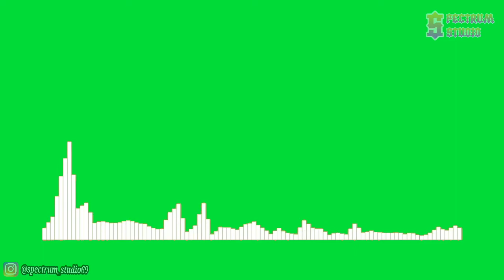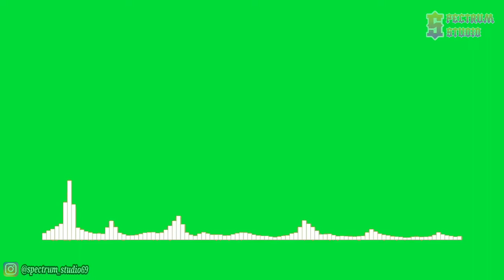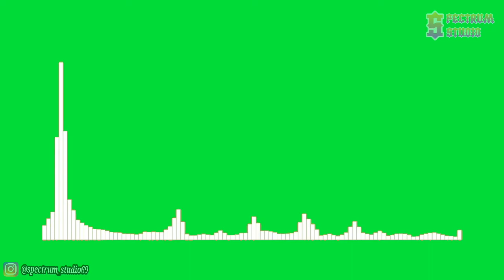LarsM & Side-B ft. Aloma Steele - Over [NCS Release] | Line Spectrum Green Screen